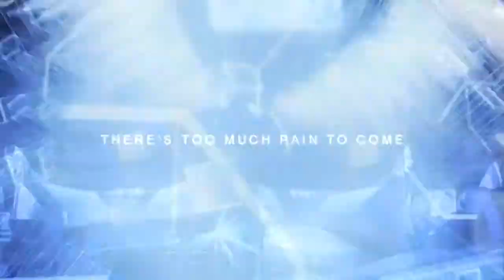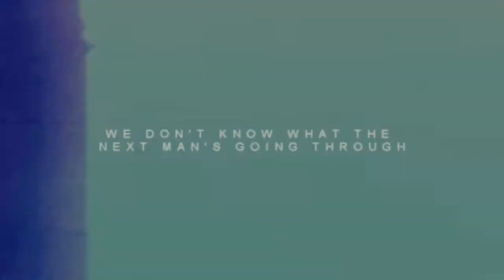mep collection | ii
The MEP parts I put together during August! A side effect of my crippling "can't-finish-a-full-video" syndrome.

1.
Game: Final Fantasy XIII and Crisis Core
Song: Yellow - Coldplay
Host: xblueskies
Full WORM: N/A
WORM part with the theme "your name"- I used my actual name, Amy, and so had the theme "beloved/dearly loved". Unsurprisingly, I made it angsty as hell.

2.
Game: Transistor
Song: Something I Need - OneRepublic
Host: demurenobody
Full MEP: N/A

3.
Game: [deep breath] Final Fantasy X, Crisis Core, Resonance of Fate, Devil May Cry
Song: Mercy - Hurts
Host: Aamuherkku
Full MEP: N/A

4.
Game: Borderlands series
Song: Mercy - Hurts
Host: Aamuherkku
Full MEP: N/A

5.
Game: Crisis Core
Song: Roots - Imagine Dragons
Host: HeichouSWAGx
Full MEP: N/A

6.
Game: Kingdom Hearts
Song: Do I Wanna Know - Arctic Monkeys
Host: Nemezis
Full MEP: N/A

7.
Game: Life is Strange
Song: Circles - Greta Svabo Bech
Host: TheGracefulBrownGazelle
Full MEP: N/A

8.
Game: Final Fantasy XIII
Host: TheGracefulBrownGazelle
Full MEP: N/A

9.
Anime: Puella Magi Madoka Magica
Song: Smells Like Teen Spirit - Think Up Anger

10.
Song: Fight Song - Rachel Platten
Host: aCrystalRose
Full MEP: N/A

11.
Show: Teen Titans
Song: Robin Williams - CeeLo Green
Host: crunkdidi
Full MEP: N/A
MEP about childhood heroes! I was completely obsessed with Raven when I was younger. C:

12.
Movie: Charlie's Angels (and Full Throttle)
Host: crunkdidi
Full MEP: N/A
I put together a second part for this MEP too! Looking back Dylan Saunders was one of those characters that I was attracted to when I was really young, before I understood that I was gay, so she means a lot to me.